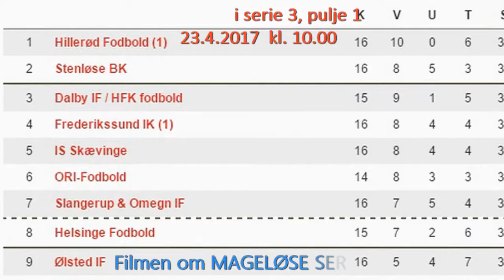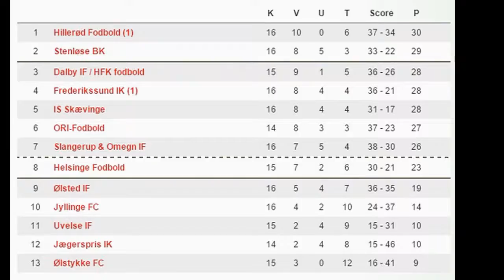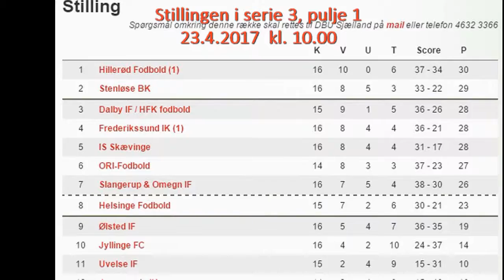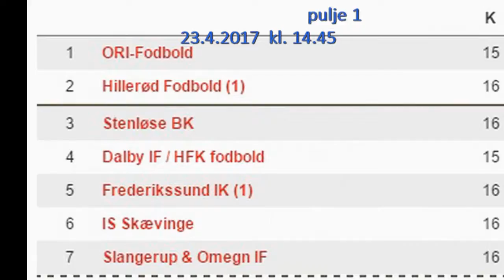Gensyn 14 Serie 3